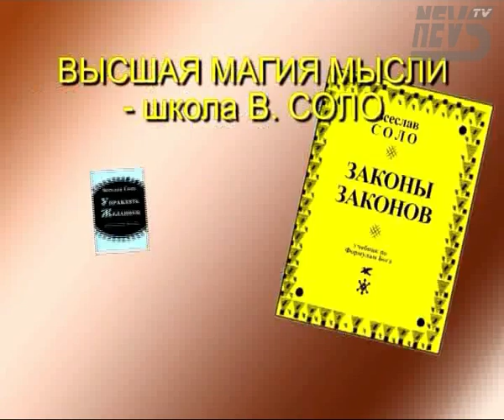Логика Проекций ( НЕВС-ТВ * NEVS-TV )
Сенсация! Новая логика наших отношений со всеми известными нам людьми!
Вокруг вас в каждое мгновение вашей жизни предметизируются во всевозможных предметах, в частях тела, в движениях те или другие ваши знакомые и таким образом влияют на вашу жизнь, на исход того или другого события, ситуации. Порою это не замок заел и не открывается, а какой-то недоброжелательный человек, которого вы может даже видели одно мгновение, проецируется энергетически из вас в механизм замка... Внимание!!! Уникальное открытие в области сознания человека! Защиты от всего подобного.